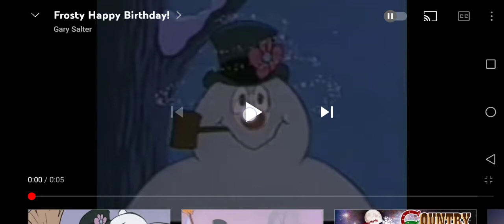Birthday Message To KarimaYT the slacker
Credit To Gary Salter This Video.